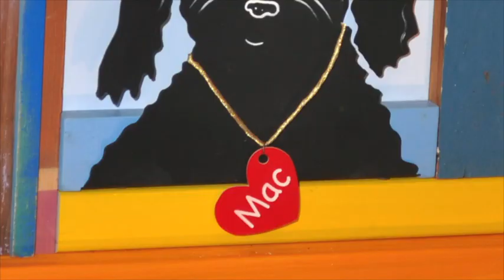Mac Birthday 2014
This video is about Mac Birthday 2014